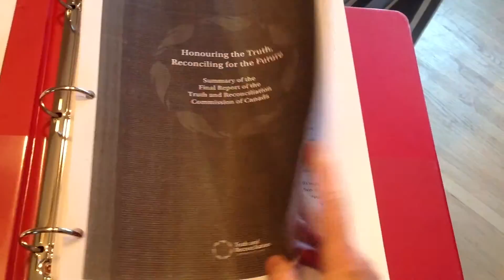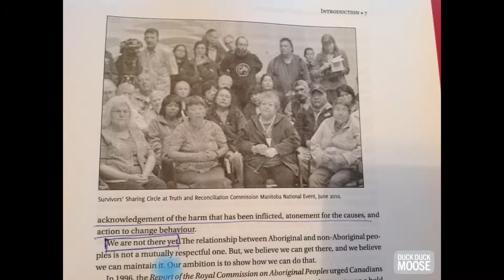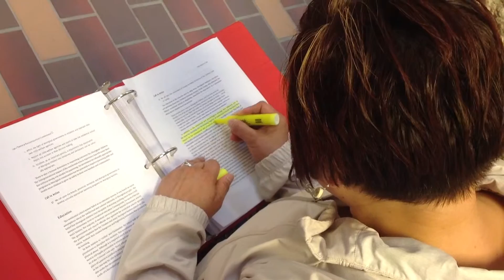Atausiuqatigiiliqta: Let us become one from now on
Our response to the Truth and Reconciliation Report.